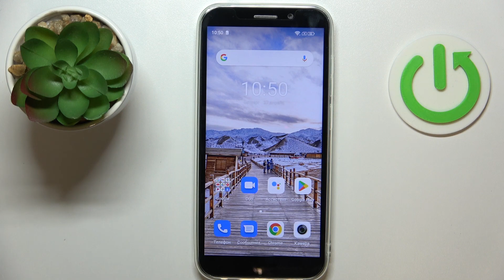DooGee X97 PRO | Как узнать imei-код DooGee X97 PRO - Как узнать серийный номер DooGee X97 PRO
Сегодня мы попоробуем вместе с вами узнать номер imei устройства DooGee X97 PRO. Для того, чтобы узнать номер imei, а также серийный номер DooGee X97 PRO посмотрите внимательно наше видео, в котором мы покажем. как именно на устройстве DooGee X97 PRO можно узнать серийный номер, а аткже номер imei.

Как узнать номер imei на DooGee X97 PRO? Как узнать серийный номер DooGee X97 PRO? Для чего нужен номер imei и серийный номер DooGee X97 PRO?